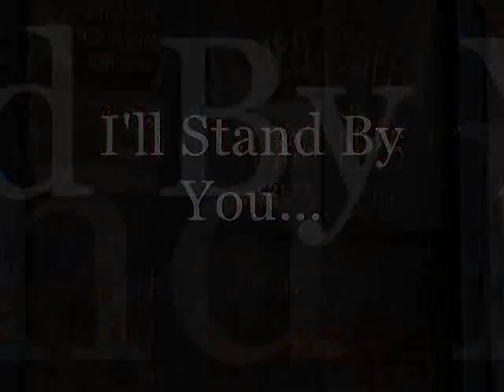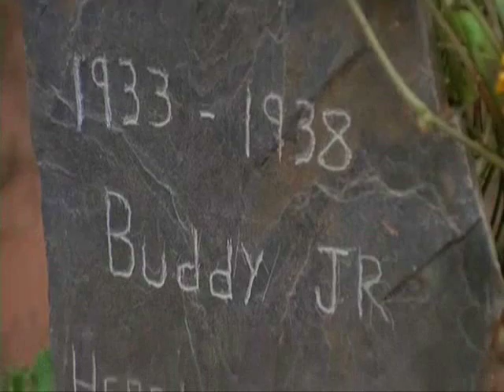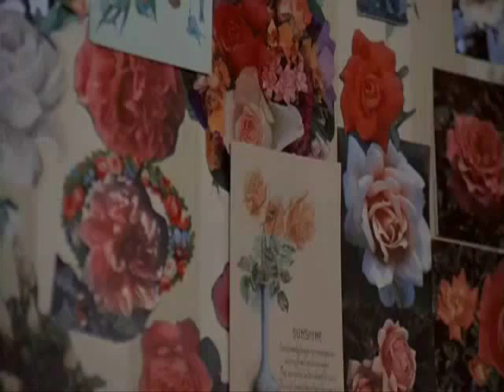Fried Green Tomatoes at Whistle Stop Cafe - Ruth and Idgie the Bee Charmer - I'll Stand By You